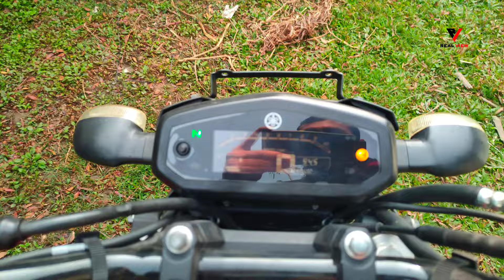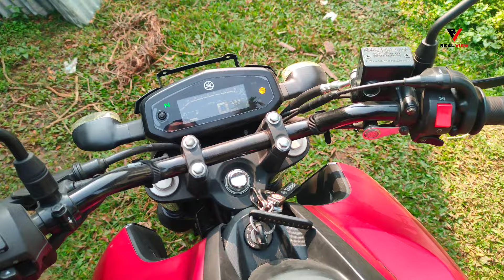বাইকের মাইলেজ কমে যাওয়ার একাধিক কারন গুলে প্রত্যেক বাইকারের জেনে রাখা উচিৎ।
একজন বাইকের হিসেবে আপনি যদি এই কারণগুলো মাথায় রাখেন তাহলে বিশেষ পরিস্থিতিতে আপনি নিজেই বুঝতে পারবেন কেন আপনার বাইকের মাইলেজ ড্রপ করছে।

ভিডিওটি নিয়ে আপনাদের যদি কোন মন্তব্য থাকে তাহলে অবশ্যই কমেন্ট বক্সে কমেন্ট করে জানাবেন।
আপনি যদি মনে করেন ভিডিওটি একজন বাইকারের উপকারে আসবে তাহলে অবশ্যই আপনার বাইকিং কমিউনিটিতে ভিডিওটি শেয়ার করবেন।